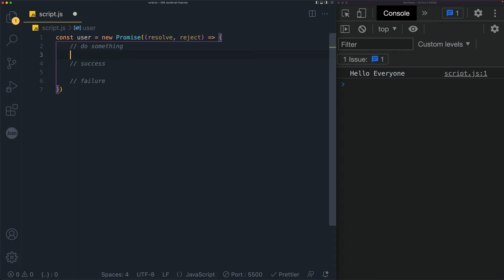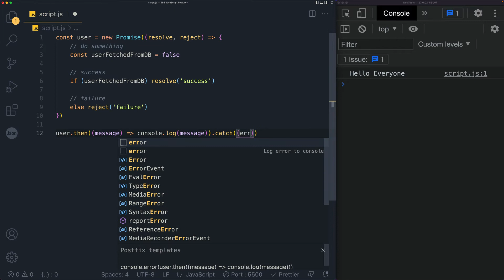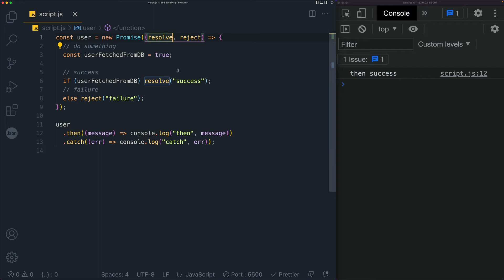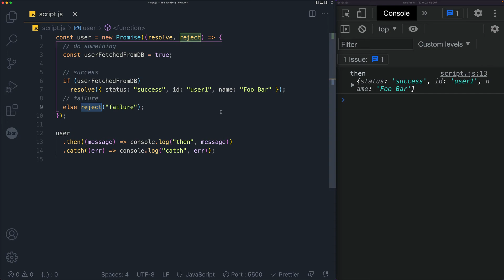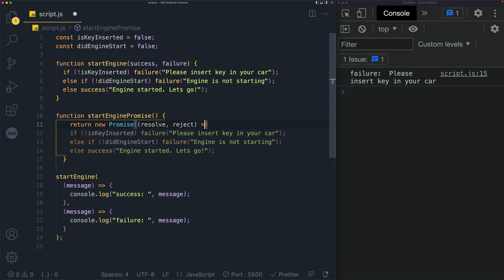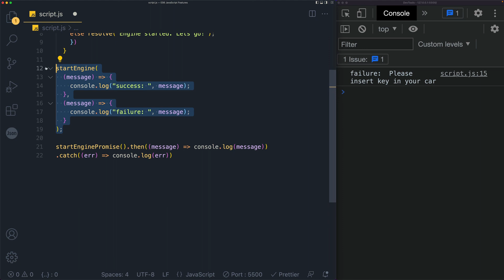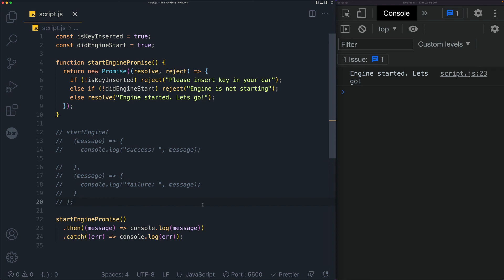How To Use JavaScript Promises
Hello everyone, in this video you will learn how to use javascript promises like a pro. Promises were introduced with ES6 JavaScript.

🤔 What will you learn from this video?

- What are JavaScript Promises
- What problem does JavaScript Promises Solve
- Promises syntax
- An example of JavaScript Promises
- Promises vs Callback
- Converting Callback to Promises
- Avoiding Callback hell